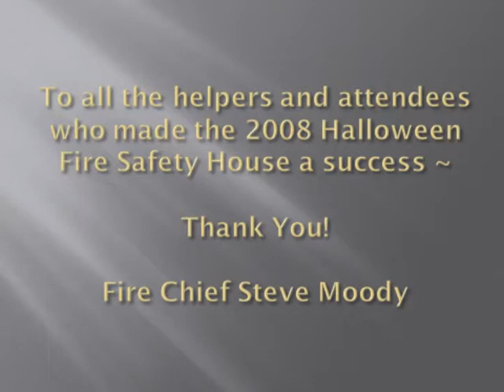Halloween Fire Safety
Preschool Fire Safety Program.  2 Ways Out, Lighters & Matches, Smoke Detectors, Stop/Drop/Roll, and others.  Backdrops painted by Kansas State Inmate.